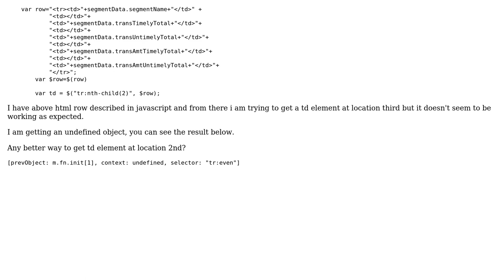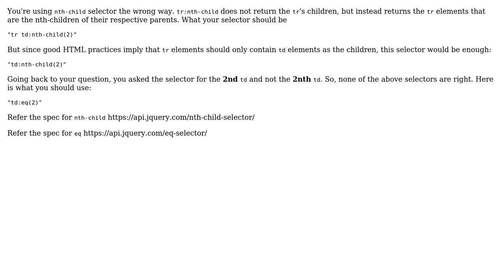jquery tr selector not working (2 Solutions!!)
jquery tr selector not working

With thanks & praise to God, and with thanks to the many people who have made this project possible! You are responsible for your own actions.